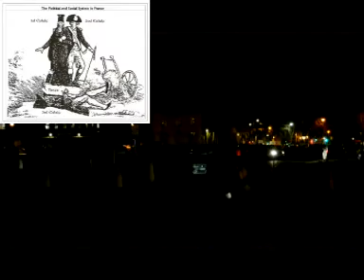French Revolution - Part I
Start of a new series on french revolution